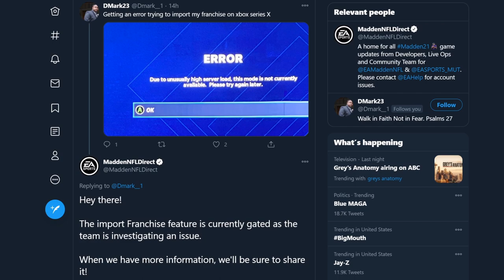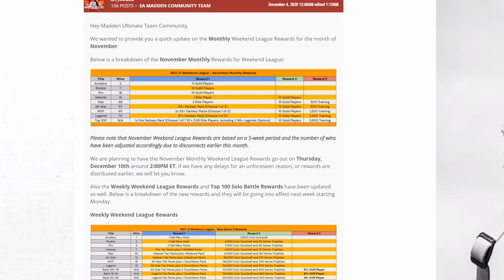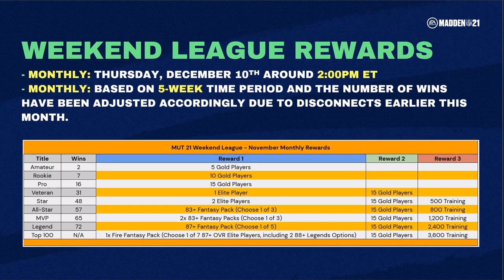Kraelo Addresses Madden 21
Madden NFL 21 is an American football video game based on the National Football League, being developed by EA Tiburon and will be published by Electronic Arts. It is the rerelease of the long-running Madden NFL series. It will be released for Microsoft Windows, PlayStation 4 and Xbox One, then will be available on upcoming consoles PlayStation 5 and Xbox Series X upon their releases planned for holiday season; a release for Google's Stadia cloud game service is also planned. It will feature Baltimore Ravens quarterback Lamar Jackson as the cover athlete. Jackson revealed he will be the cover star for the game on April 21, 2020. The game was officially announced on May 7, 2020.